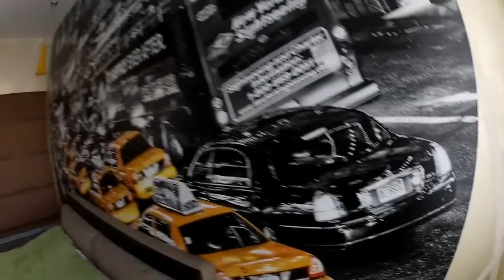ВЕНЕЦИАНСКАЯ ШТУКАТУРКА VENEZIANO art APPLICATION TRAVERTINO ДЕКОРАТИВНАЯ ФРЕСКА